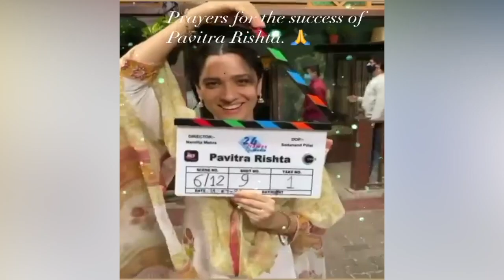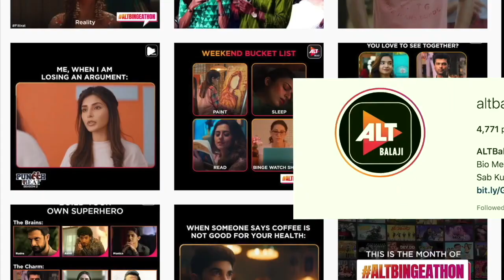Shweta Singh Kirti reacts to Ankita Lokhande and Shaheer Sheikh's 'Pavitra Rishta 2.0'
The Popular daily soap "Pavitra Rishta" that made Sushant Singh Rajput a household name 12 years ago  is returning to the screen with its second season. In the show Ankita reprises her role as Archana while actor Shaheer Sheikh is set to essay Manav, the character originally played by late Sushant and later Hiten Tejwani.